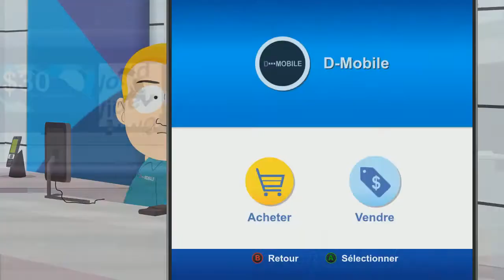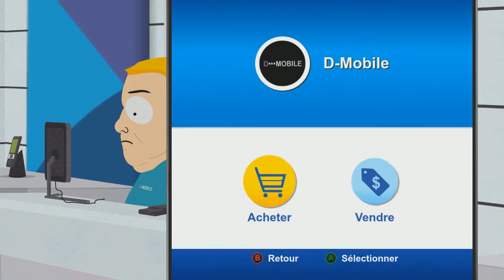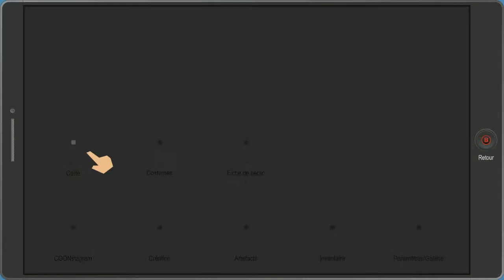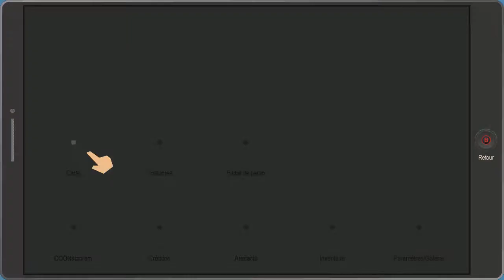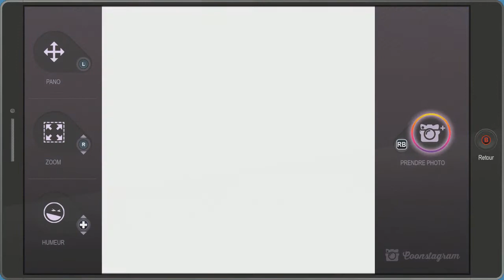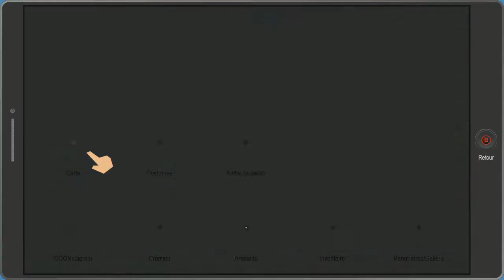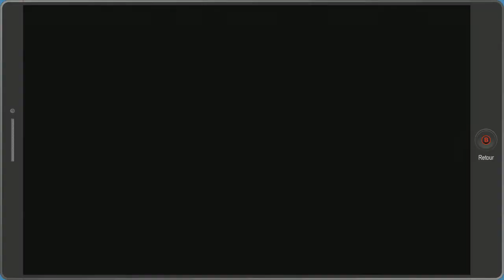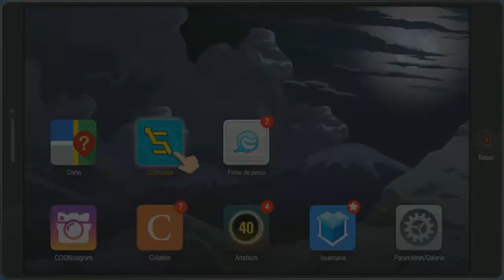South Park : L'Annale du Destin : Episode 3 VF : SOS des Prêtres violeurs 😱